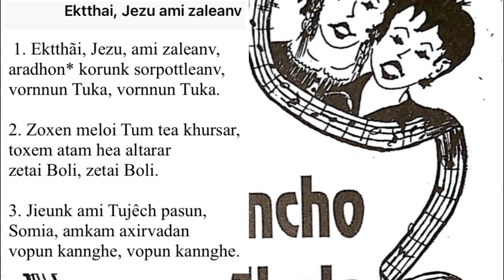Ektthai Jezu ami zaleanv A-12 Gaionancho Jhelo Konkani hymn